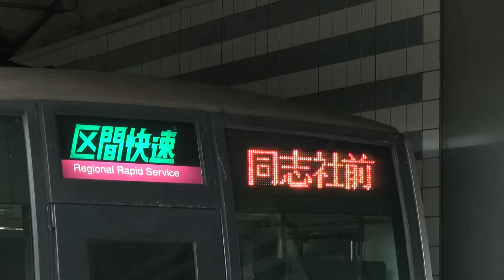【JR西】207系 T8編成 区間快速同志社前行 御幣島発車 (FHD)